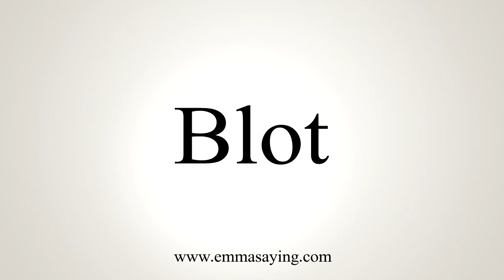How To Say Blot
Learn how to say Blot with EmmaSaying free pronunciation tutorials.